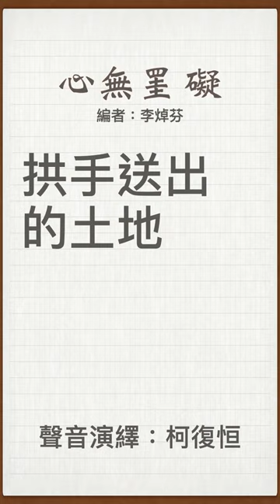09 《心無罣礙》：拱手送出的土地 | 廣東話有聲書 | 聲音演繹：柯復恒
《心無罣礙》
在紛擾的生活裡，我們經歷過失敗、傷痛，嘗到沮喪、流過眼淚。或許我們會認為，患難無常，人浮於事。然而，世事好與壞，生活愉快不愉快，或多或少，是由人本身的主觀見解使然吧。在這本集子裡，收編了八十多則心靈小故事，讓我們發現──縱然憂懼苦難來襲，原來幸福一直存在生命的心裡面。細閱每一篇故事的寓意，檢閱自己的心靈，讓我們一起學習過心無罣礙的生活。

．無愧心，跌倒不痛……
．善良心，活得自在……
．平常心，處變不驚……
．傳愛心，一生快樂……

面對地震、洪水、海嘯、病毒……種種天災人禍的時候，我們凡人又可以如何自處？在「科學進一步的心靈札記」中，李焯芬教授分享了身處逆境之中而毋用患得患失的睿智，那誠是啟迪我們活在當下的雋語。

作者簡介
李焯芬
香港大學副校長、岩土工程講座教授、中國工程院院士、香港工程科學院主席。長期從事水利工作，並致力於改善江河流域的生態環境，以達至心與自然之間的和諧共處。

業餘擔任香港福慧慈善基金會會長、香港中華文化促進中心理事會主席、獸醫管理局主席、共建維港委員會主席、國際佛光會副總會長、策略發展委員會委員等職務；曾任文化委員會委員、香港佛教學院院長等職。

其心靈小品系列首部作品《心無罣礙》獲選「2007 年香港書展名家推介作品」，並榮登商務印書館（香港）「200 8年中文文學類作品暢銷書榜十大排名」。

覺得啱聽，冀望能得到你嘅贊助，以製作更多廣東話有聲書~